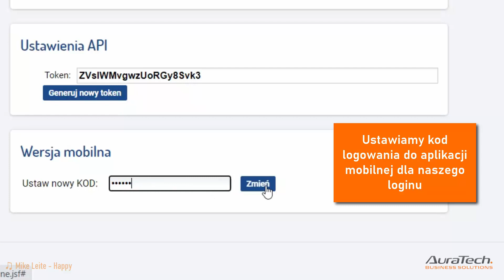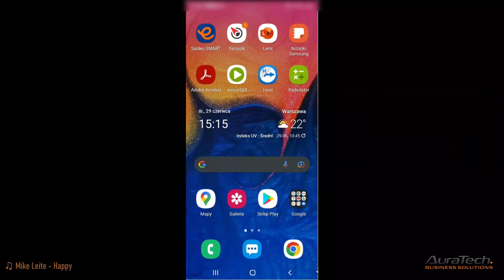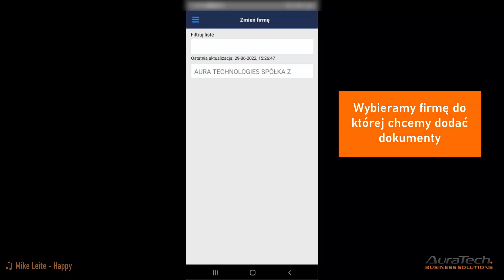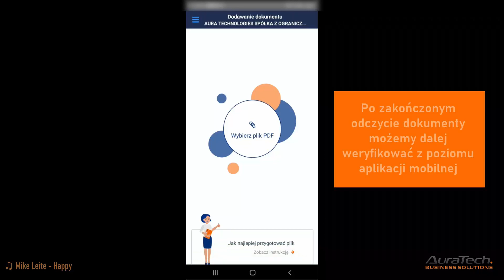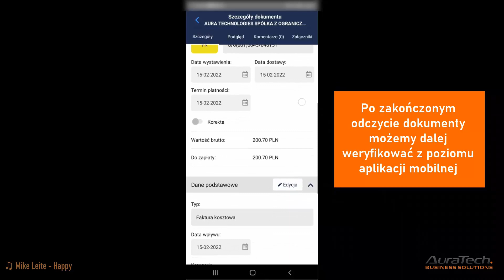Odczyt dokumentów SaldeoSMART w Aplikacji mobilnej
Korzystasz z SaldeoSMART, a może zastanawiasz się nad wdrożeniem systemu? W obu przypadkach przyda Ci się znajomość Aplikacji mobilnej.
Zobacz jak rozpocząć pracę z Aplikacją i jak powiązać ją z kontem w SaldeoSMART.
Poza tym na wideo zobaczysz:
00:58 - W jaki sposób zeskanować dokumenty z wykorzystaniem smartfona
02:05 - Jak dodać dokumenty do Aplikacji mobilnej SaldeoSMART
03:29 - Jak wygląda wyszukiwarka dokumentów
03:43 - W jaki wygląda podgląd odczytanego dokumentu oraz jego weryfikacja w Aplikacji mobilnej

🔔 Chcesz być na bieżąco?